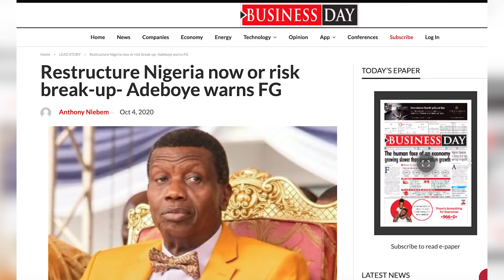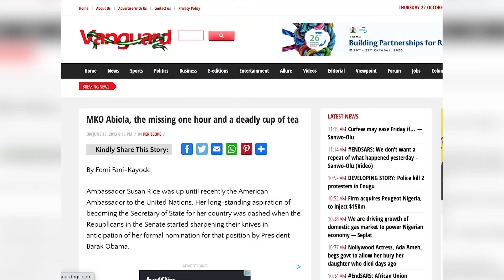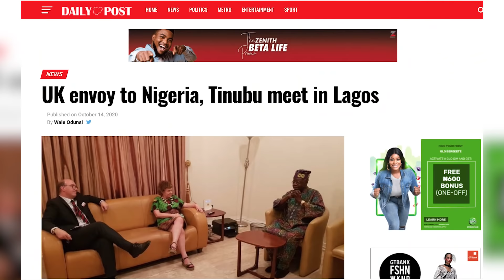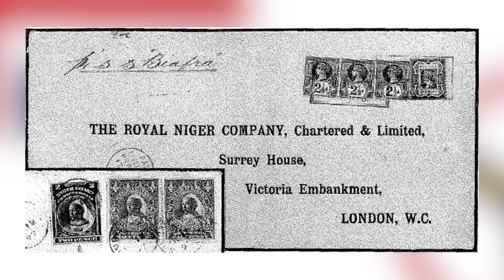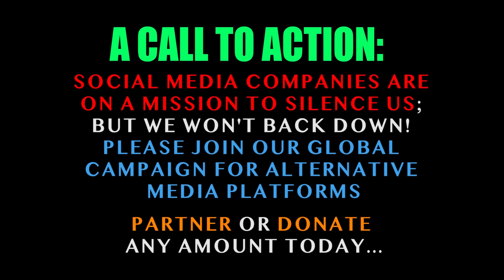Pst. Adeboye, Tinubu & the Origin of EndSars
In this video, Joseph Okechukwu does his best to put the pieces of the puzzle together in a bid to unveil the bigger picture in historic origins of the EndSars movement @Joseph Okechukwu @Channels Television @Plus TV Africa @Africa Independent Television - AIT @Candace Owens @TERRENCE @CHARLIE K @Diamond and Silk - The Viewers View @African Diaspora News Channel